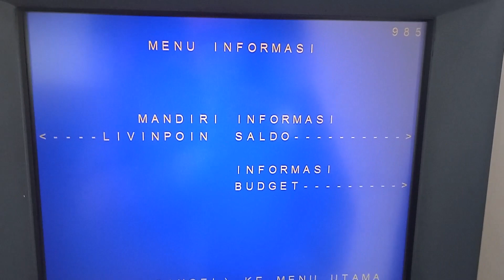CARA CEK SALDO REKENING ATM MANDIRI TERBARU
Tutorial cara cek saldo rekening mandiri di atm ini di buat berdasarkan pengalaman pribadi. Di harapkan tutorial cara cek saldo bank mandiri di atm dapat membantu teman-teman yang masih awam dalam melakukan segala sesuatu yang berhubungan dengan bank.